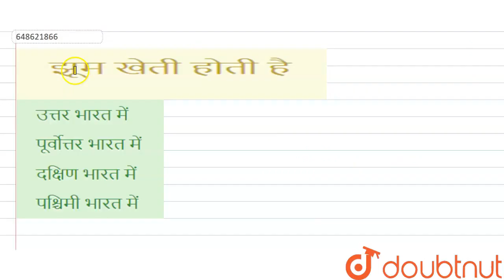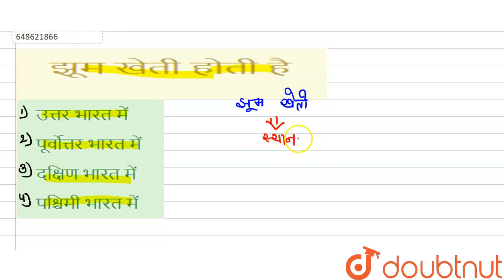झूम खेती होती है | CLASS 14 | प्रैक्टिस सेट 7 | ENVIRONMENTAL STUDIES | Doubtnut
झूम खेती होती है
Class: 14
Subject: ENVIRONMENTAL STUDIES
Chapter: प्रैक्टिस सेट 7
Board:CTET

👉 Have Any Query? Ask Us.